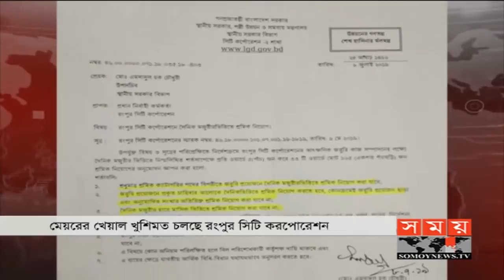সকালের সময় | সকাল ৮টা | ২১ আগস্ট ২০২০ | Somoy tv bulletin 8am